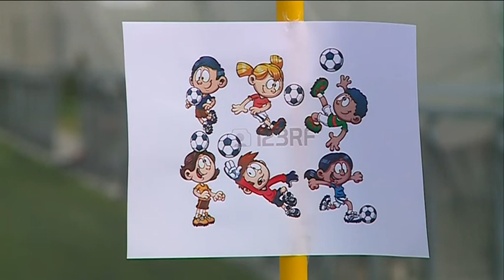Beindult az intézményi Bozsik-program, Vásárhelyen is fociztak az ovisok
Labdás fogó játékokkal, 3-3 elleni küzdelemmel, kapura lövéssel és kincsvadászattal töltötték együtt az időt az óvodások ma délelőtt a Város Stadionban az OTP-Bank Intézményi Bozsik-program első hódmezővásárhelyi fesztiválján.